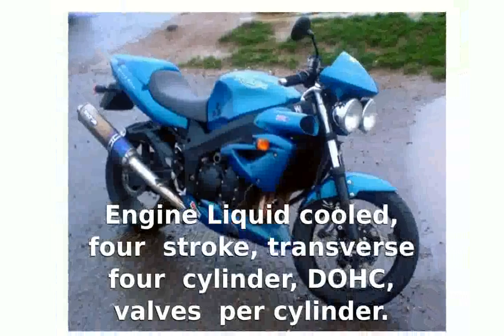Triumph Speed Four Details - traciada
Make Model : Triumph Speed Four

Year : 2004-05

Engine : Liquid cooled, four stroke, transverse four cylinder, DOHC, 4 valves per : cylinder.

Capacity : 599

Induction : Multipoint sequential electronic fuel injection with forced air induction

Ignition / : Starting : Digital inductive type, via electronic engine : management / electric

Front Suspension : 43mm forks with dual rate springs and adjustable preload, compression : and rebound damping

Rear Suspension : Monoshock with adjustable preload, compression and rebound damping

Rear Brakes : Single 220mm disc 1 piston caliper

Front Tyre : 120/70 ZR 17

Rear Tyre : 180/55 ZR 17

Dry-Weight : 170 kg

Fuel Capacity : 18 Litres